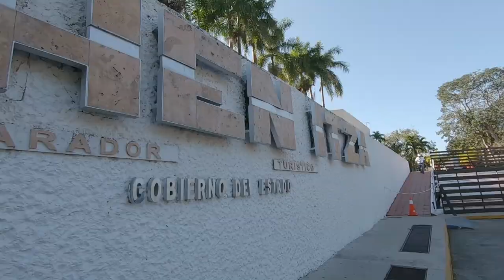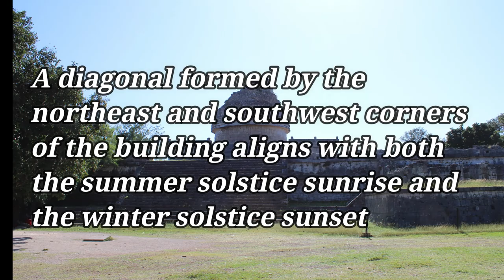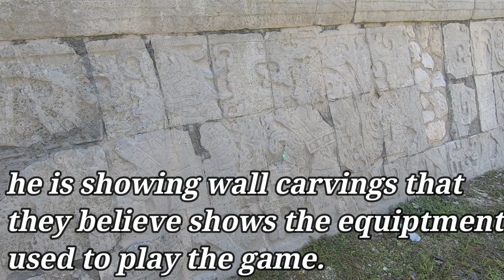Chichen Itza, Mexico| Mayan Ruins Tour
While in Mexico, I took a visit to one of the new 7 wonders of the world!! Chichen Itza, home to some of the best preserved Mayan Ruins. Although I did have to obtain a copyright permit to film here (it was only $3 U.S. dollars) I was able to gain some excellent footage. I highly encourage you to visit this site if you get the opportunity. I also would advise bringing a guide who knows the area and can describe what you are looking at and what it means.
I highly recommend Cancun Adventures and Mario if you can get him!

The song I used in this video is: Spirit of the plains